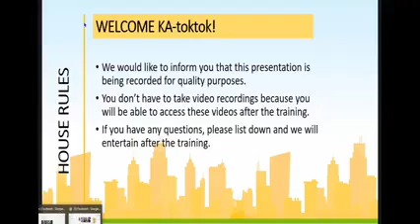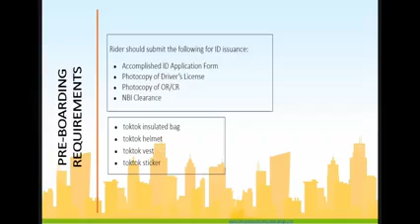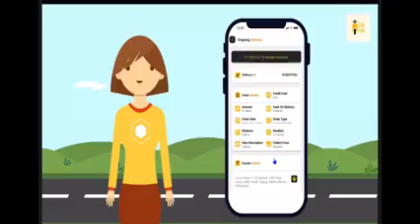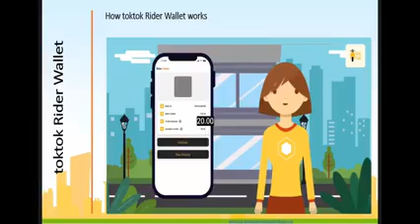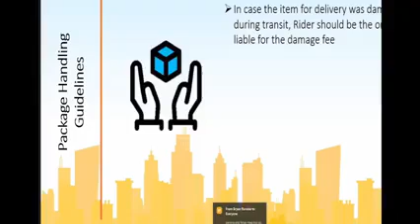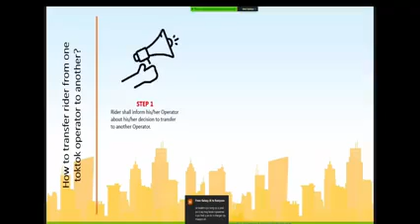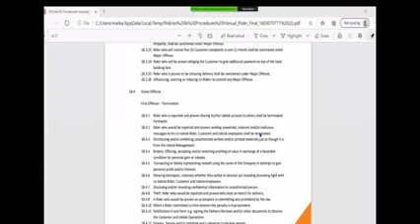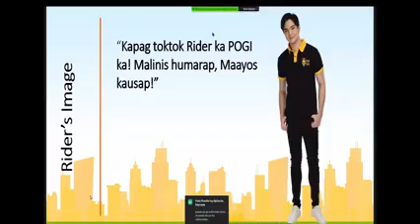TOKTOK RIDER ORIENTATION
Hello! Baka po may gusto mag apply dito as toktok rider 😊 Pm lang po kayo saken. Salamat!

REQUIREMENTS :
✅Professional Driver's License
✅OR/CR Motorcycle (owned)
✅NBI Clearance (updated)
✅Gcash App for Top Up

BENEFITS:
✅Earn 80% ng successful Delivery ay Sayo.
✅Work At your Own Schedule
✅Incentives (Good Performance Riders)
✅Free Accidental Insurance

GENDER:
✅Male
✅Female

Click This Link Below To Apply
Mag-register online sa

Click mo yung BE A TOKTOK RIDER
Siguraduhing nakalagay yung Name ng Operator
Sa taas ng FORM.